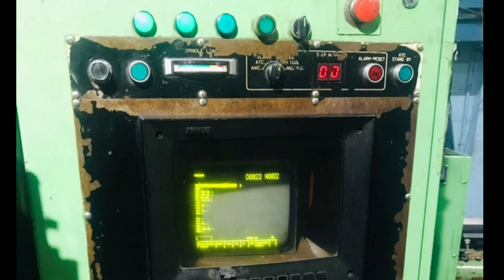HMC FOR SALE MITSUBISHI H 60 B